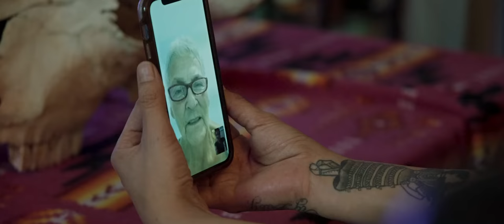The Death Tour | Movie Trailer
The Death Tour follows wrestling hopefuls across remote Indigenous communities in Canada’s far North on ‘the most grueling tour in indie wrestling’. This test of strength and grit will show how far some are willing to go to live their dreams.

Directed by Stephan Peterson and Sonya Ballantyne
Executive Produced by wrestling legend Chris Jericho.